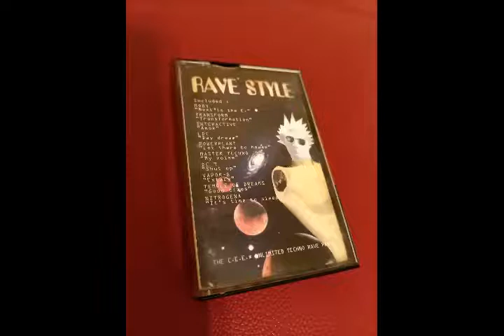LC 3 – Heart Beats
Various – Rave Style vol.1

Label: Carrere Music
Format: MC , Compilation
Country: France
Released: 1993
Genre: Electronic
Style: Trance, Techno